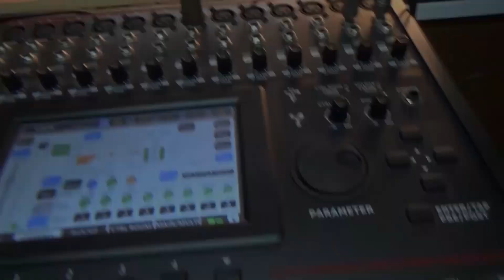"La Revancha" de Iván Zambrano en Los Olivos.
Trabajando con el equipo técnico de Daniel Castro.